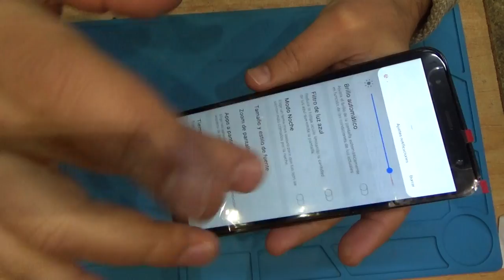Samsung Galaxy J6 Plus ..display replacement